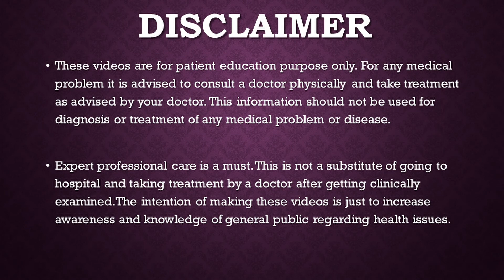Everything about PCL. Structure, Injury , Treatment, Physiotherapy, Rehablitation (English)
PCL ligament is back side ligament of the knee. PCL tear : PCl is the back ligament of the knee. PCL is twice as thick as ACL.It is a very stout ligament. It is the centraliser ligament of the knee. PCL injury is luckily a rare injury. it is much rare as compared to ACL tear.
PCL injury is common in two wheeler accidents. Dashboard injury is a common mechanism of ACL injury. PCL ligament has 2 bundles Anterolateral bundle and posteromedial Bundle.
The 2 main types of PCL injury are PCL ligament tear and PCL bony avulsion.
Treatment of PCL tear is PCL reconstruction.